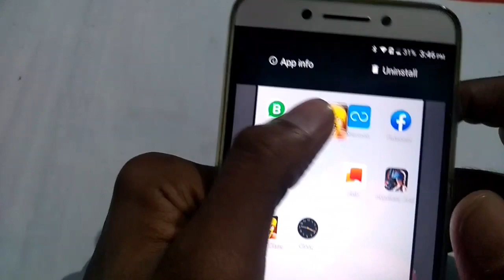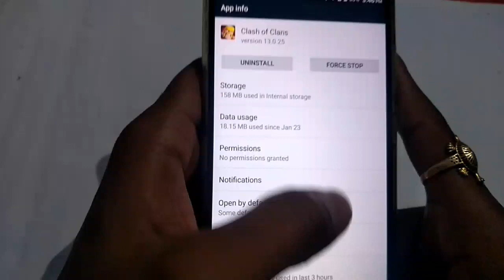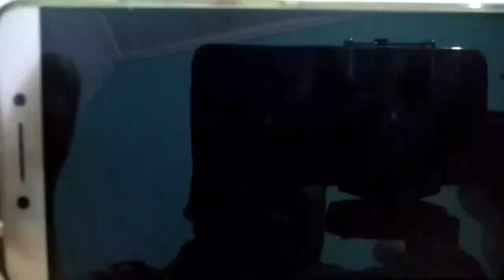How to fix clash of clan game hanging problem, hanging problem solve kaise kare